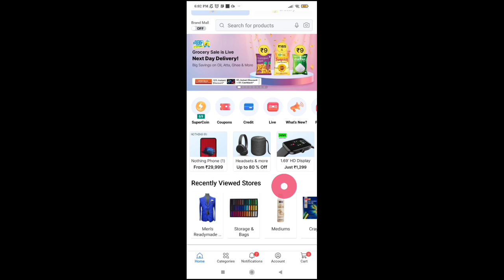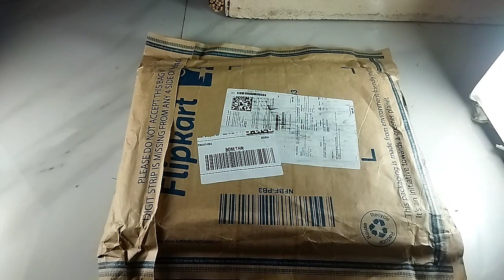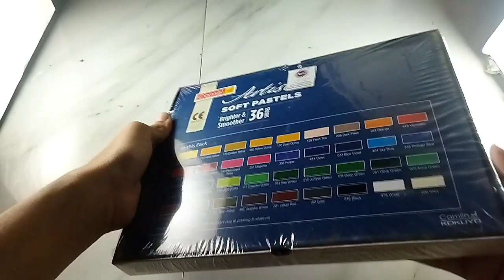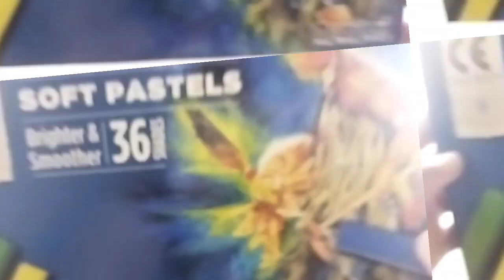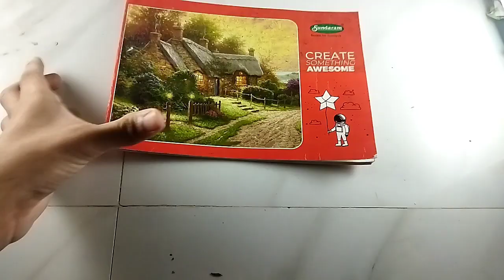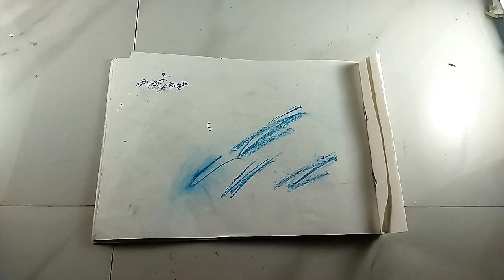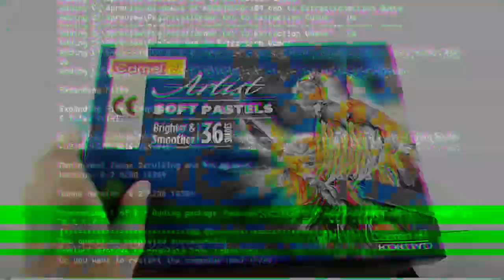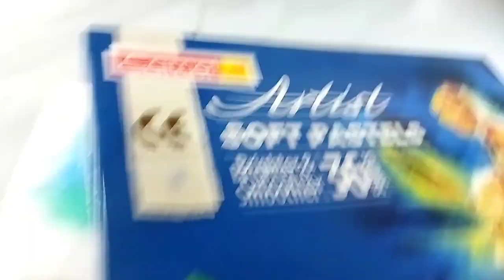Soft Pastel Unboxing | 36 Shades | Full Explanation Unboxing | Hindi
1000Suscriber : Gaming channel With Face Reveal

Material :

Soft Pastel : Take a look at this Camel ARTISTS SOFT PASTELS 36 SHADES on Flipkart

Scissor : ( Anything )

HOMEMADE MATERIAL :

How to make Fexative Spray
How to Make Charcoal Powder
How to Make Graphite Powder

That's All Comming Soon

Chapters :

00:00 Intro
00:06 Order Process
01:37 Explanation
02:40 Package Opening
07:32 Complete Opened
07:34 Cinematic Scene
07:56 Colour Introduction
10:46 Colouring
13:58 How to on the colour
14:47 Cinematic Scene
16:09 Outro